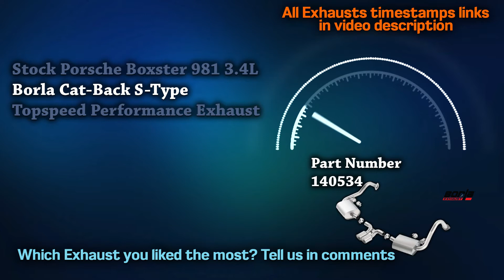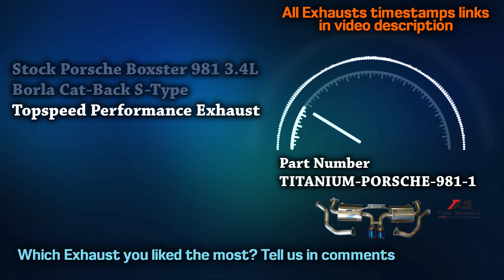Porsche Boxster 981 Exhaust Sound 3.4L 🔥 Upgrade,Stock,Review,Acceleration,Straight Pipe,Modified+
00:00 Porsche Boxster 981 3.4L Stock
00:22 Borla Cat-Back S-Type
00:41 Topspeed Performance Exhaust